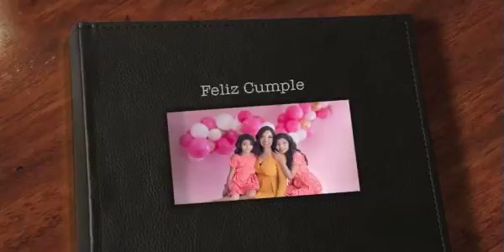smash cake cumple